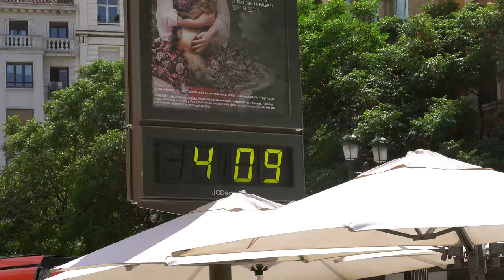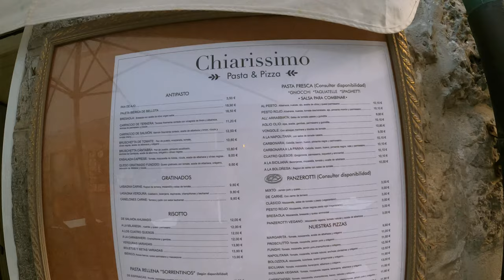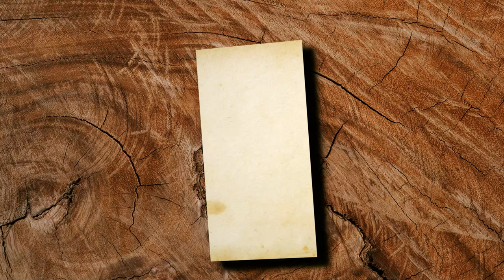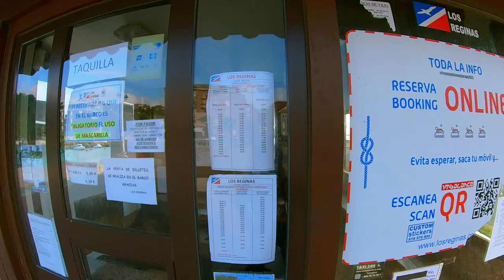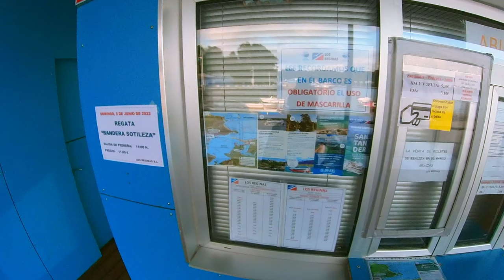Camino del Norte - Jakobsweg mit dem Fahrrad - Bike Packing Radreise Spanien (#6)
ETAPPE Jakobsweg / Camino del Norte 1:
Begleitet mich auf meiner inspirierenden Reise auf dem Jakobsweg durch Spanien. Doch bevor wir uns auf den Weg machen können, fahren wir von Valencia mit unserem Camper nach Albarracin, einem idyllischen Dorf mit einer reichen Geschichte und einer wunderschönen Landschaft.

Nachdem wir das Dorf erkundet haben, machen wir uns auf den Weg nach Saragossa, wo wir einen weiteren Zwischenstopp einlegen. Die Stadt ist bekannt für ihre beeindruckende Architektur und ihre reiche Geschichte. Hier erleben wir das pulsierende Leben und lassen uns von der Schönheit und dem Charme der Stadt verzaubern.

Schließlich erreichen wir Laredo, wo wir mit dem Jakobsweg beginnen. Zusammen mit meiner treuen Gefährtin Zuri starte ich unsere erste Etappe und tauchen sofort in unser erstes Abenteuer ein. Wir folgen den Schildern des Jakobswegs und stehen nach nur 3 Kilometern am Strand, wo wir ein kleines Boot mit einer noch kleineren Planke besteigen müssen, um weiterzukommen.

Während unserer Fahrt durch die malerische Landschaft fühlt es sich an, als wären wir auf einer Reise durch die deutsche Landwirtschaft und wir genießen die Schönheit und die Ruhe der Umgebung. Später fahren wir an der beeindruckenden Steilküste entlang, wo sich menschenleere Strände erstrecken und wir uns vollkommen frei fühlen. Doch auch Herausforderungen gehören zu einer solchen Reise und wir haben eine Panne, als wir über einen Karabinerhaken fahren. Zum Glück bleibt das Fahrrad zumindest vorerst unbeschädigt und wir können weiterfahren.

Leider verpassen wir die letzte Fähre und finden schließlich ein kleines Restaurant, wo wir die einzige vegetarische Mahlzeit bestellen und der Kellner uns einen verlassenen Strand zeigt, wo wir sicher übernachten können. Lasst uns gemeinsam aufbrechen und diese wunderbare Reise auf dem Jakobsweg erleben!

Damit ermöglichst du es mir auch weiterhin Videos und Bilder zu produzieren und auf Radreise zu sein, um mehr Menschen zum nachhaltigen Reisen zu inspirieren. Dankeschön! 😘

DIE REISE: 🐶🚴‍♀️
2022 geht es für mich und Zuri nach Spanien.
Begleitet mich und meine treue Gefährtin Zuri auf unserer inspirierenden Reise auf dem Camino del Norte, dem Jakobsweg von Laredo bis Santiago. Wir haben uns auf dieses Abenteuer eingelassen, obwohl wir wussten, dass der Weg oft sehr schwierig ist und nicht immer fahrradtauglich. Doch die grandiose Landschaft und die wilden Landschaften waren es wert, diese Herausforderungen zu meistern.

Der Camino del Norte ist eine der anspruchsvollsten Routen auf dem Jakobsweg, die entlang der nördlichen Küste Spaniens führt. Der Weg ist bekannt für seine steilen Anstiege, unwegsames Gelände und wildes Wetter, aber auch für seine atemberaubende Schönheit und unvergleichliche Landschaften.

Auf unserem Weg haben wir viele einzigartige Orte besucht und unvergessliche Erlebnisse gehabt. Wir haben uns mit Einheimischen unterhalten, ihre Geschichten und Traditionen kennengelernt und haben immer wieder neue Herausforderungen gemeistert. Wir haben die spektakulären Strände der Kantabrischen See erkundet und haben auf unserem Weg nach Santiago zahlreiche mittelalterliche Städte und Dörfer besucht.

Der Camino del Norte ist eine Herausforderung, aber es ist auch eine wunderschöne Reise voller Abenteuer, Freiheit und Freude.

Wir waren auf unserer Radreise mit einem Burley BarkRanger XL Hundeanhänger und einem Kalkhoff Entice 5.b Advance + E-Bike unterwegs.

EQUIPMENT:
Solarpanel 28 Watt (30 Watt scheint es aktuell nicht zu geben)

FOLGE UNS 👍
für mehr Bilder und Stories unserer Reisen: